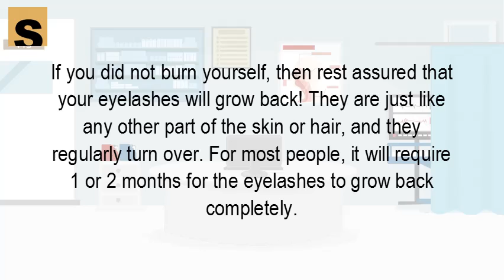Do your eyelashes grow back if you burn them